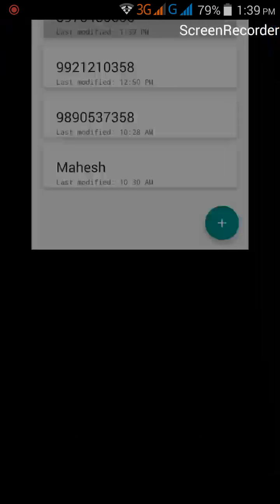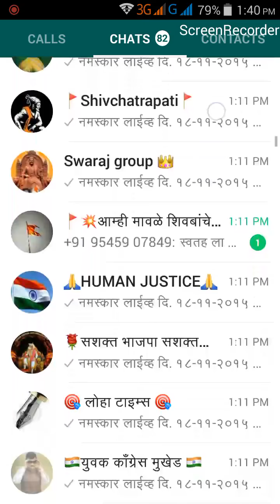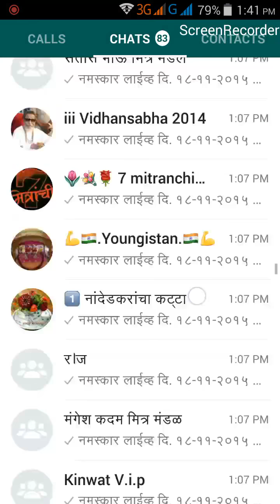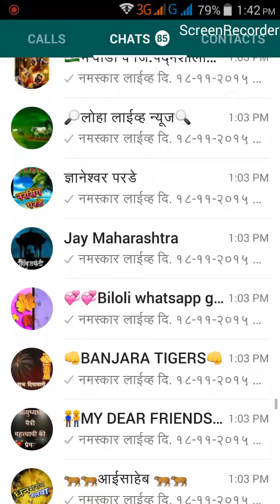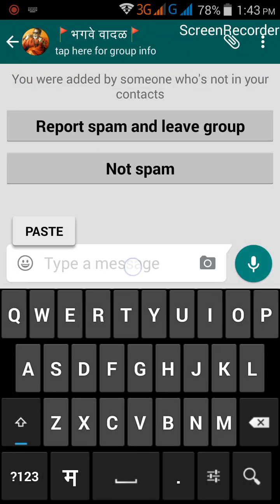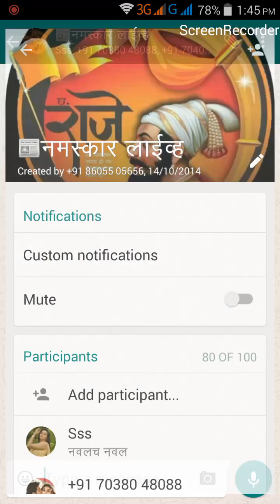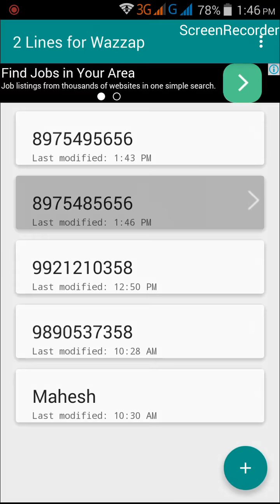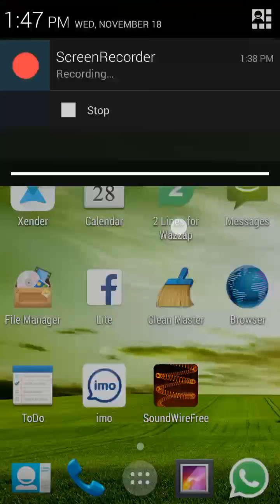नमस्कार लाईव्हचे whats up ग्रुप 1500 group of Namaskar Live